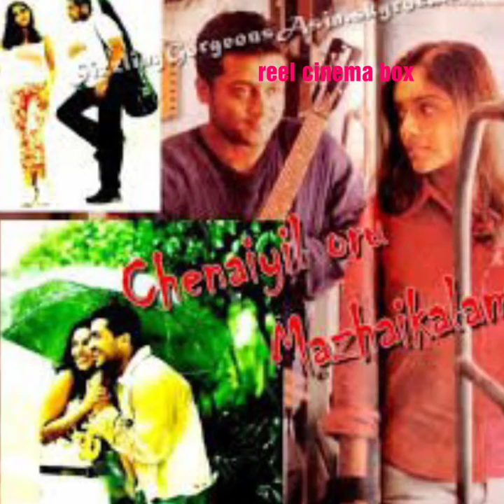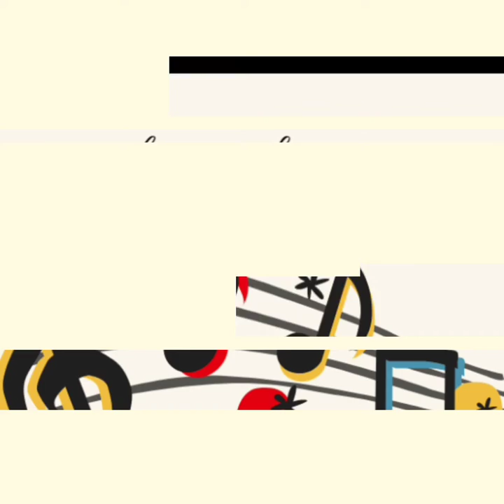List of tamil movie dropped for unknown reason in kollywood cinema